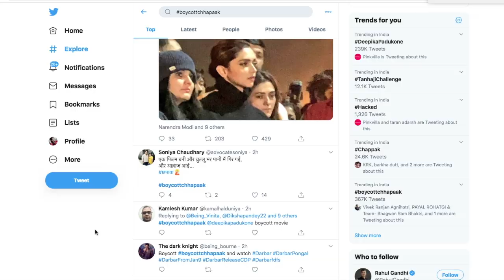Deepika ने Chhapaak का बुरा हाल देख उठाया ये कदम, देखिए रिपोर्ट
Deepika के JNU जाने से फिल्म छपाक पर असर पड़ता दिख रहा है.. वहीं अब जब JNU जाने से छपाक को Publicity नहीं मिली तो उन्होंने नए नए पैत्रे अपनाने शुरू कर दिए हैं..जानिए इस रिपोर्ट में…

India News